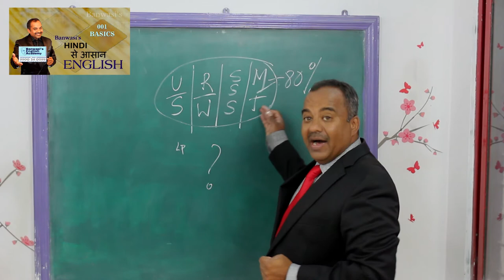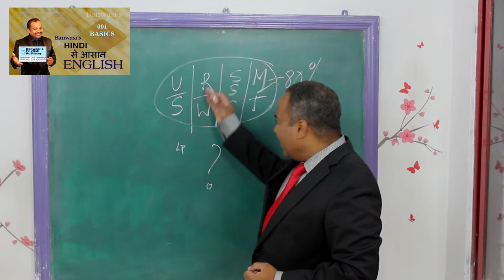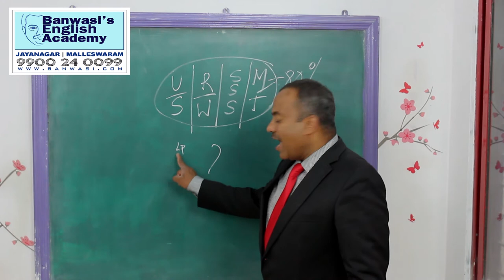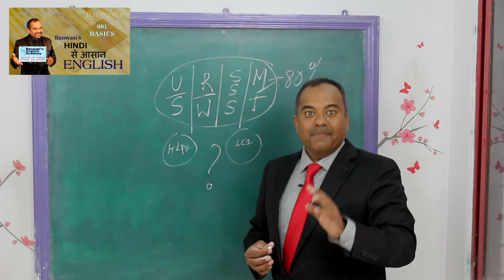Prakruthi N. Banwasi's Hindi se Aasaan English 010 USAGE RULES 5